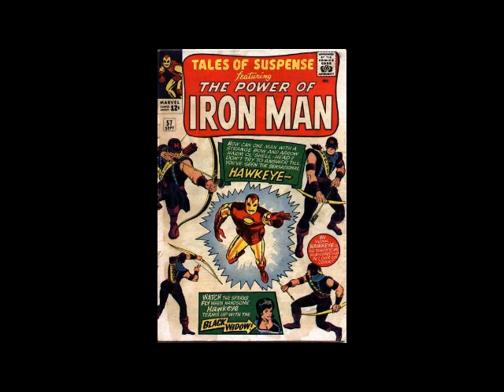Hawkeye Tribute Video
Here's another Tribute Video for another marvel character.